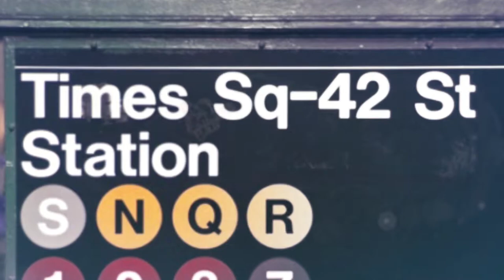Represent NYC: How To Deal With a Summons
When New Yorkers receive a summons for a minor offense like littering or disorderly conduct, they often don’t know where to turn.
This Sunday on “Represent NYC,” Council Member Ben Kallos talks with Commissioner Fidel Del Valle from the Office of Administrative Trials and Hearings (OATH) about how to respond to a summons and the ways OATH may be able to help. “Represent NYC” airs every Sunday at 7pm and repeats on Wednesdays at 9pm on MNN1 (Spectrum 34 & 1995, RCN 82, FiOS 33), MNN's HD Community Channel (Spectrum 1993) or streaming live on mnn.org.